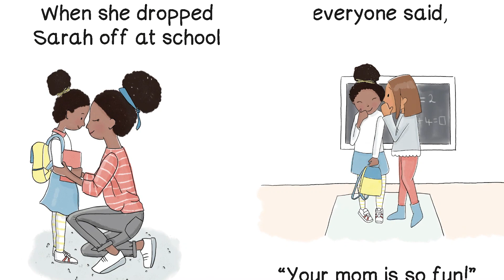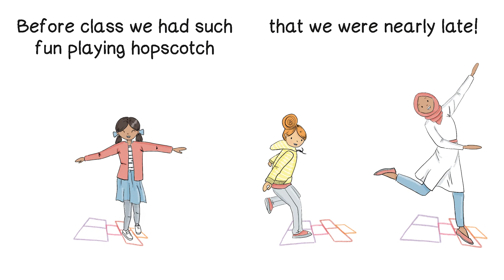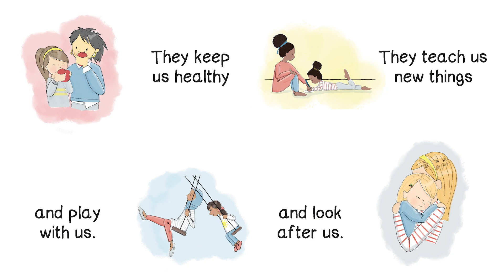Sarah Ferguson reading Is My Mom Like Other Moms? by Humera Malik